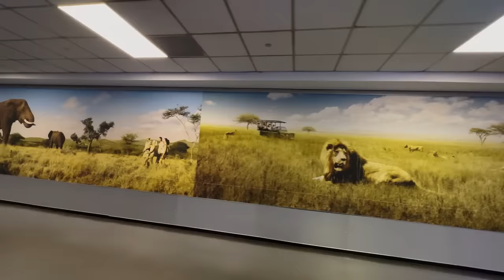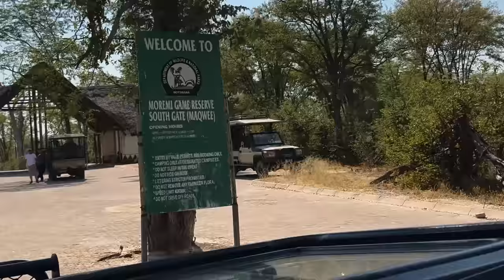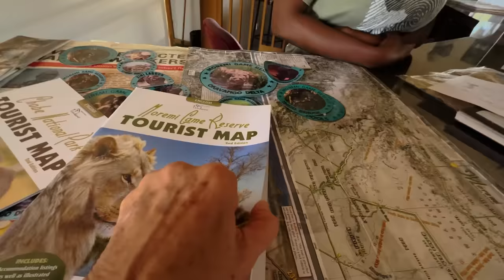DORMÍ con LEONES en ÁFRICA 🦁 SAFARI en BOTSUANA con ARTURO BULLARD 😱 Valen de Viaje África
00:00 Mi primer viaje a África.
00:34 De Johannesburgo a Botsuana.
01:39 Valentina Quintero y Arturo Bullard.
02:11 ¿Qué ropa llevar para ir a un Safari en África?
03:21 ¿Qué no debes hacer en un Safari?
04:19 El primer Elefante en África.
05:59 ¿Qué animal representa al continente africano?
07:14 Moremi Game Reserve en Botsuana.
08:44 ¿Cómo es la piel de los elefantes?
09:26 ¿Qué país tiene más elefantes?
10:16 ¿Cuántos litros de agua bebe un elefante?
12:06 ¿Qué tipo de animal es un impala?
13:07 El árbol de salchicha o Kigelia africana.
13:45 ¿Cómo son los safaris en África?
15:26 Consejos de Arturo Bullard para el safari.
16:05 Hora perfecta para salir de Safari.
17:00 Paseando en un Safari por Botsuana.
17:56 ¿Cómo viven los ñu? Según Arturo Bullard.
18:40 ¿Dónde se encuentran baobabs?
20:00 ¿Para qué se usa la salvia salvaje?
21:09 ¿Cómo son los atardeceres en África?
22:04 Consejos si vas a hacer un safari.
23:41 Desayuno en el safari de África.
24:39 ¿Cómo son los africanos?
25:11 ¿Cuál es el antílope más grande del mundo?
25:51 ¿Por qué tienen rayas las cebras?
26:28 ¿Cómo se calcula la edad de una jirafa?
27:14 El animal más alto del mundo.
28:35 ¿Cómo es el comportamiento de un hipopótamo?
31:08 ¿Qué se siente estar en África?
32:24 Usos de la caca de elefante.
33:02 ¿Qué tipo de pájaro es zazú del Rey León?
34:03 El mejor safari de África.
35:40 ¿Cuántas veces puede copular un león en un día?
38:57 Primera vez que veo un león.
41:07 Carretera al delta de Okavango.
42:59 ¿Qué aprendes de los leones?

¿Qué me hizo esperar más de 2 décadas para decidir por fin que haría mi safari africano? Una ilusión recurrente. La primera respuesta a la pregunta constante de cuál es el viaje con el que siempre has soñado.

Pues la inseguridad sobre con quién y cómo debía hacerlo. Me daba terror hacer ese esfuerzo y viajar con un inexperto, un insensible, un viaje choreto de esos de turismo por meta. Entonces apareció Arturo Bullard, fotógrafo y viajero peruano, hermano de mi hija Arianna, con varios años viajando por Botswana, un pequeño país africano que se ha convertido en el santuario con más elefantes en el mundo.

Así que armé mi viaje y me fui sola. La mejor decisión. Andar de mi cuenta, aunque en un principio me diera terror, porque jamás lo había hecho, un viaje tan recontra largo y encima con la responsabilidad de tener que documentar todo yo solita para mi canal de YouTube.

Fueron 10 días esplendorosos que le dieron un vuelco a mi existencia. Acampar en plena sabana africana, oyendo el rugir de leones en mi carpa, donde estaba solita. Amanecer cada día antes que el sol, con un frío entre 3 y 5 grados, dichosa porque lo que me esperaba era salir a ver animales en libertad. Compartir en su hogar. Elefantes, leones, jirafas y cebras que solo había visto en zoológicos y de repente estaban ahí, pastando libres, apareándose, llenándose de barro o abriendo la bocota como sólo pueden hacer los hipopótamos.

Grabando con mi teléfono todo lo que me pasaba por las retinas. Mi alma en eterno revolcón. Mi corazón dando brincos. Conteniendo los gritos porque no puedes estar alterando a los animales. Compartiendo con un grupo de 12 peruanos que se convirtieron en mi familia, mi guía africano Nkosis que me dejó ser su copiloto durante los 10 días. Mi nuevo mejor amigo Arturo, quien me apoyó con mis primeros planos y con contraplanos, además de contarme todo lo que sabía de animales africanos.

Aprendí a reposar como los leones. A andar lento como los elefantes. A estirar el cuello como las jirafas. A meterme horas en el agua como los hipopótamos. A ser tan libre como cada uno de estos animales en su sabana africana, su hogar desde siempre, donde los humanos solo somos unos invitados temporales. En este capítulo comparto contigo mi emoción. No esperes un National Geographic africano. Nooooo. Soy una abuela youtuber que deliró en su primer safari africano y lo comparte contigo. Desde el alma.

📌Post producción
Gustavo Mendoza - @el.tasto
Alexander Ramirez @damianjr23

📌 Digital Media Manager:
Adeimar Bastidas